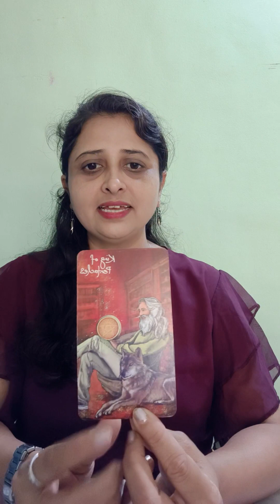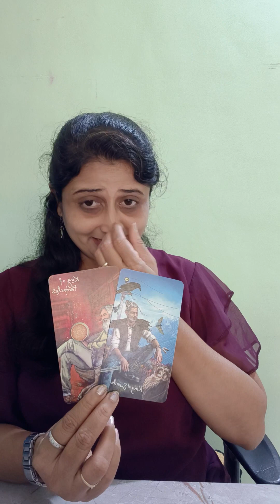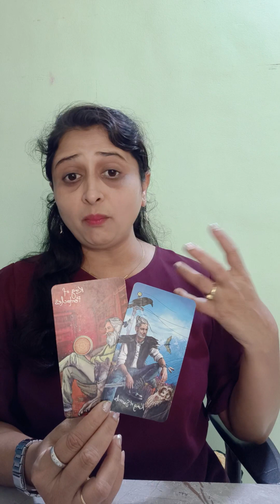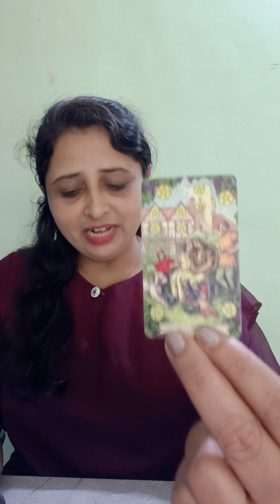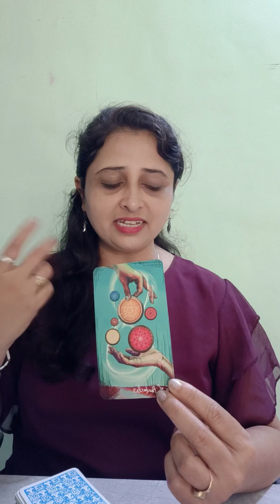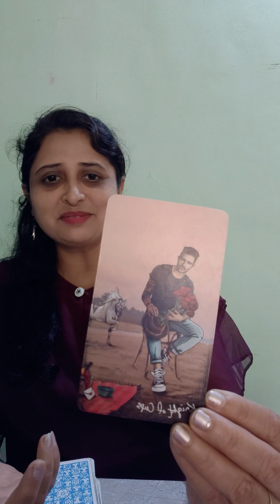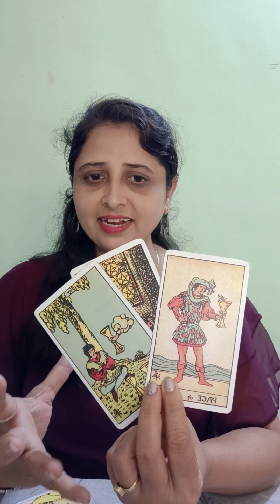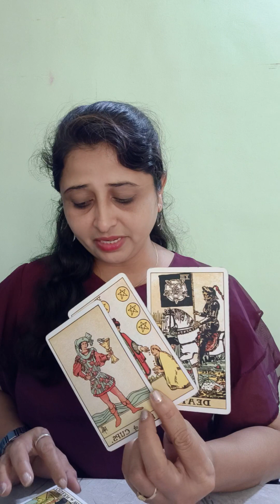Virgo ♍, Your Current situation end of the month | Hindi | September 2023 |Collective reading